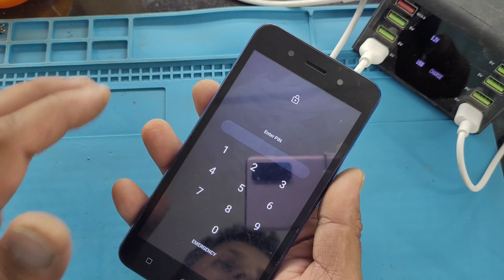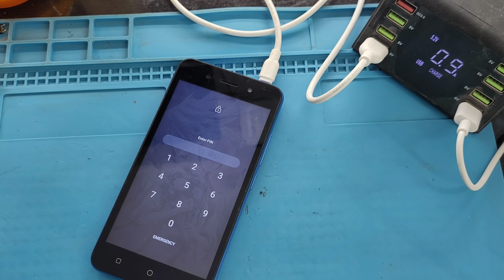Professional तरीके से मोबाइल चार्जिंग जैक लगाना सीखें | Mobile not charging | Charging jack repair